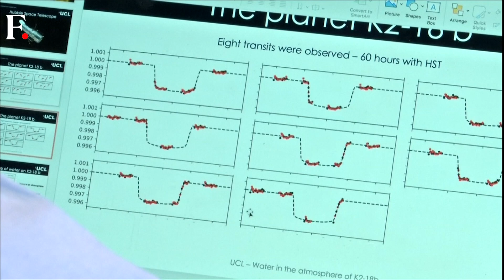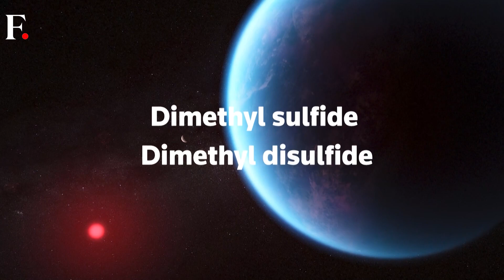Scientists Find "Strongest Evidence Yet" of Life on Distant Planet | Vantage with Palki Sharma |N18G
Scientists have detected the "strongest evidence yet" of life on a distant planet K2-18b. It orbits a star 120 light years away from earth. Scientists have detected signs of molecules which on earth are only produced by organisms. They have found signature of two gases - dimethyl sulfide and dimethyl disulphide- which are generated on earth by algae.

Planet | Extraterrestrial Life | Aliens | Solar System | Earth | Space | Astronomy | James Webb Telescope | Firstpost | World News | News Live | Vantage | Palki Sharma | News